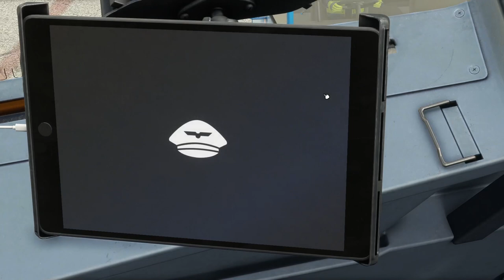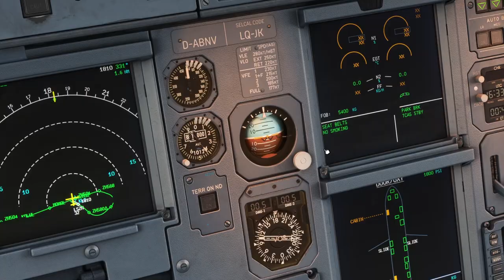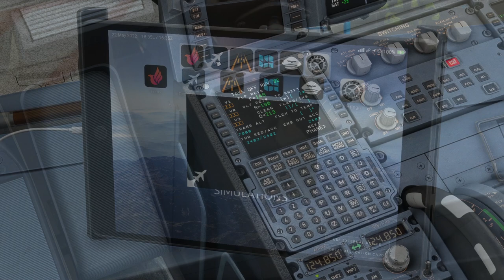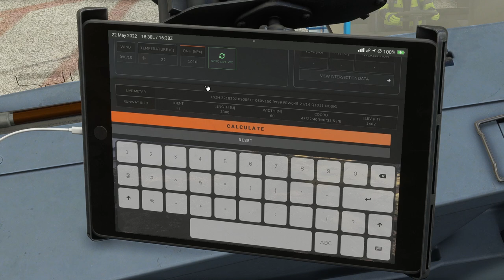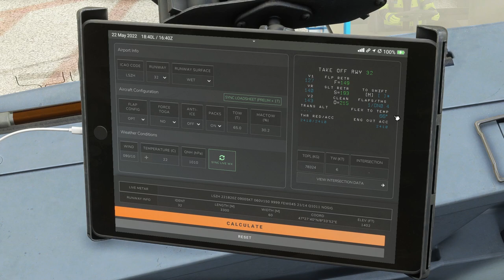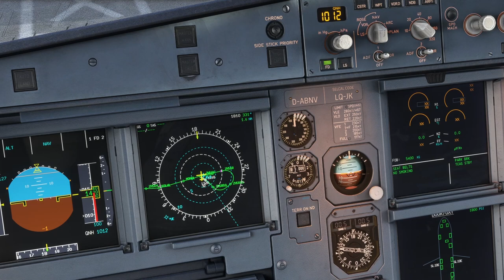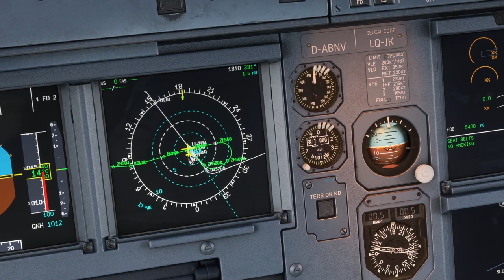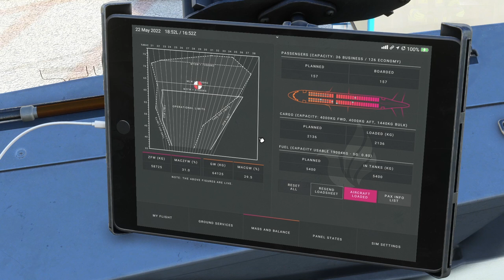Fenix A320 Tutorial: Komplettflug von Zürich nach Leipzig - Teil 1.2: Flugvorbereitung 2/2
In dieser Videoreihe zeige euch, wie ihr mit dem Fenix A320 im Microsoft Flight Simulator einen ganzen Flug durchführen könnt, vom Einschalten des Flugzeuges, bis zum Abstellen an der Parkposition. Wir schauen uns das am Beispiel eines Fluges von Zürich nach Leipzig an. In diesem Teil geben wir unseren Flugplan in die Computer ein und bereiten den Flieger weiter vor.

Addons:

Microsoft Flight Simulator 2020 (Testweise auch für 1€ im Xbox Gamepass)

Inhalt:
0:00 Intro
0:28 FMGC Vorbereitung
10:30 Takeoff Performance
14:55 FMGC Teil 2
17:58 Engine Failure Verfahren
22:35 Boarding completed
24:07 Outro